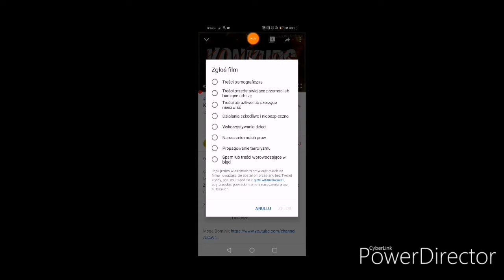Drama z DarQnes yt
60 like =kolejny odcinek jutro
Jeśli film się spodobał zostaw 👍i Suba z dzwonem to motywuje do nagrywania
Odcinki są Codzienne prawie o 17. 45